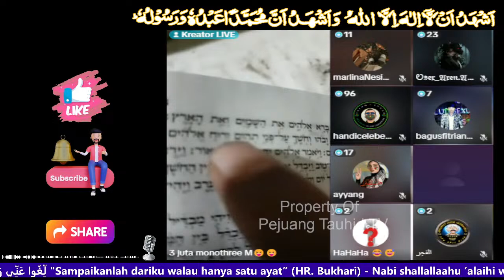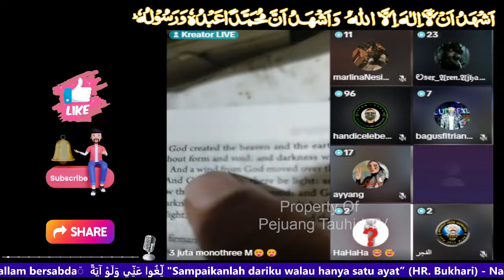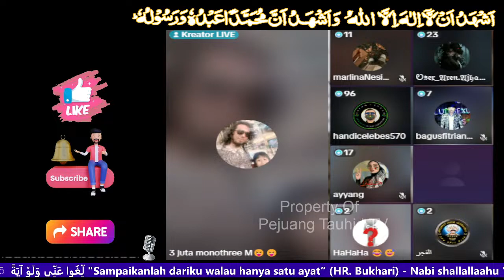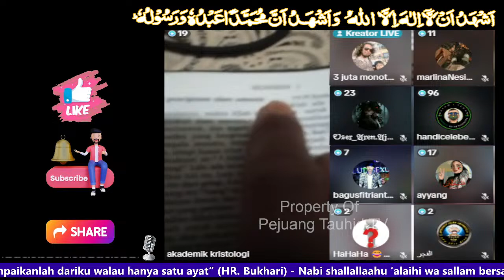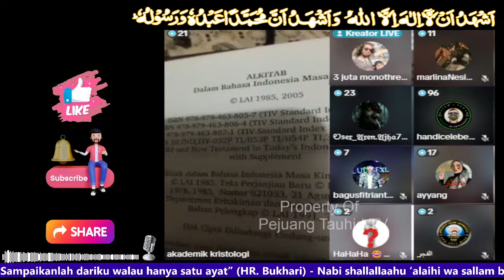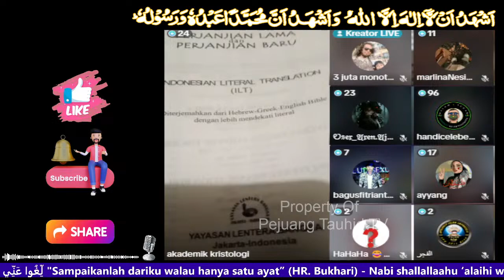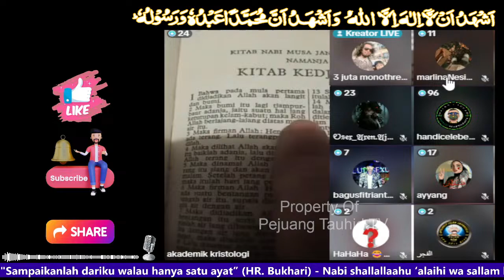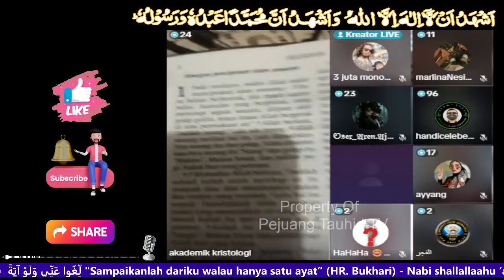Hanya Modal Framing, Akhirnya Di Tu4mp0l Oleh Billy Yahudi